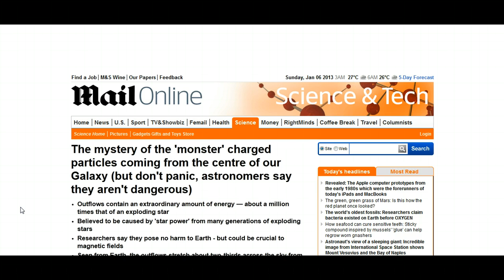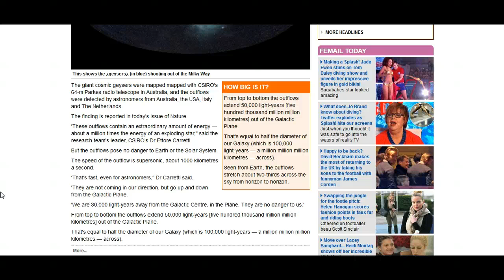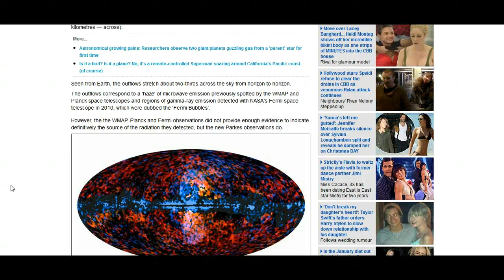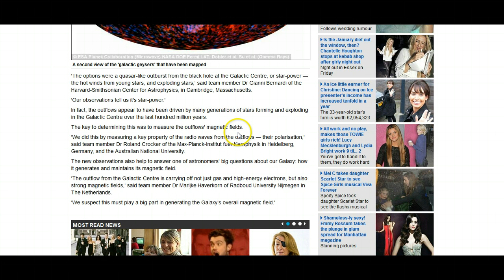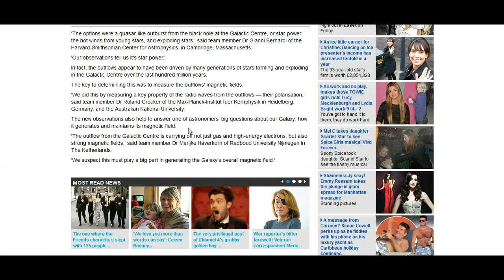Monster Charged Particles Coming From Our Galactic Core (6th Jan 2013)